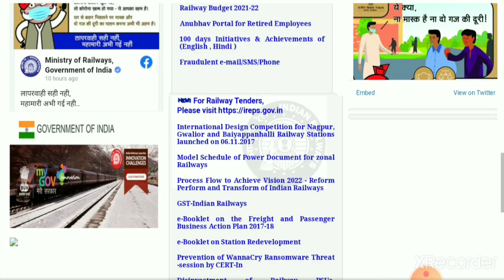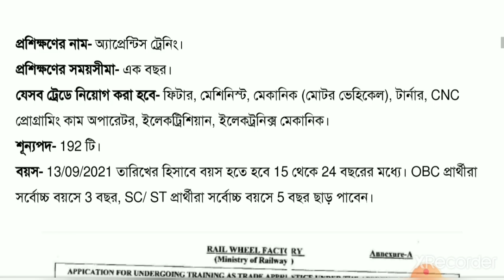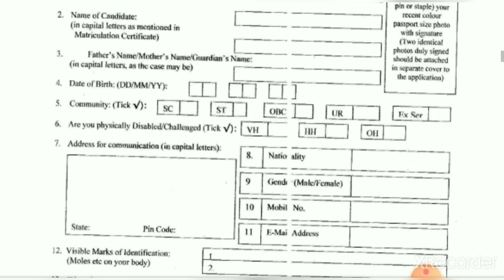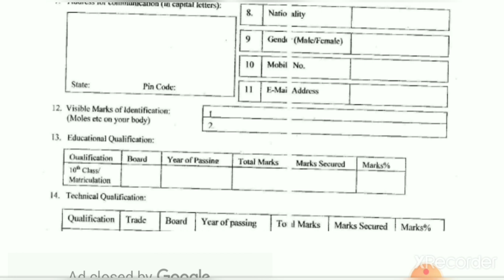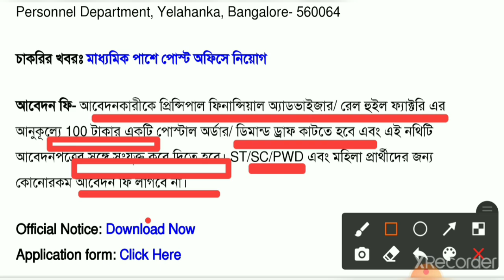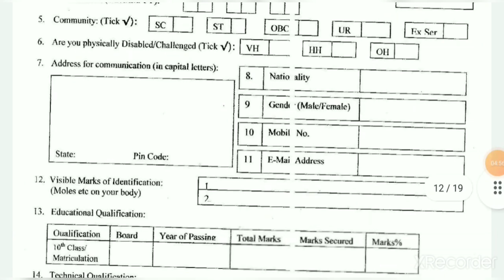Indian railway recruitment 2021|indian railway recruitment 2021 offline apply 2021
indian railway recruitment 2021 apply online|railway recruitment 2021|indian railway recruitment 2021 apply online|railway recruitment 2021|indian railway recruitment 2021 apply online|railway recruitment 2021

 🌏অফিশিয়াল নোটিশটি টেলিগ্রামে পেয়ে যাবেন👇👇Link👇👇
tropic:
1.indian railway recruitment 2021
2.apply online indian railway
3.railway recruitment 2021
4.indian railway recruitment 2021 apply online
5.railway recruitment 2021
6.indian railway recruitment 2021 apply online
7.railway recruitment 2021
8.indian railway recruitment 2021 how to apply